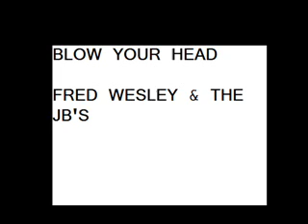Blow your head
ascoltate e votate